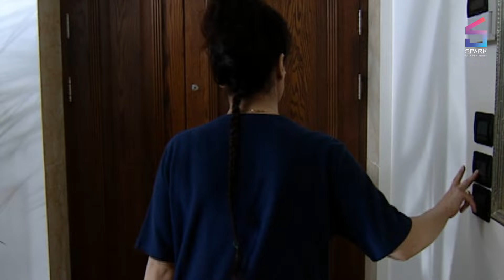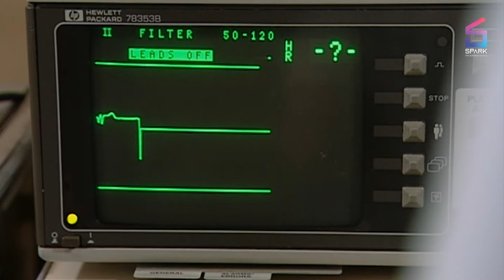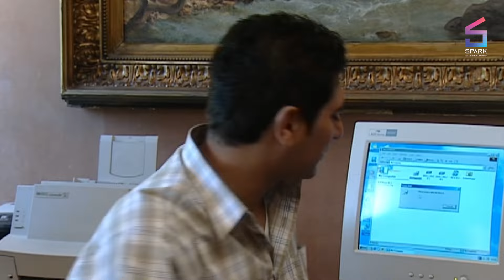مسلسل ذكريات الزمن القادم الحلقة السادسة عشر- Zekryat Elzaman Elkadem Ep 16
ذكريات الزمن القادم - جمال سليمان أمل عرفة سلاف فواخرجي سمر سامي سليم صبري غسان مسعود.
 يعود المناضل السابق والملياردير الحالي ( مطر أبو ربيع ( بعد غياب دام عشرين عاماً، اعتقد خلاله الجميع أنه مات شهيداً، يعود ليصفي حساباته مع أصدقائه القدامى، وليبني إمبراطوريته المالية وسط غموض يلف مصدر ثروته، ومن خلاله نتعرف على شبكة من العلاقات استطاع أن يضفرها ببراعة ومهارة، رغم تناقضه الاجتماعي، إلا أنها تجتمع على هدف واحد هو البحث عن خلاص فردي في زمن صعب. وبأسلوب العنكبوت يتمكن مطر من إحكام سيطرته على كل من يقع في شباكه، ويسخره من أجل تحقيق مآربه في مضاعفة ثروته المزعومة، والثار من أصدقاء الماضي وأفكار الأمس والقيم الكبيرة التي لطالما ناضل في سبيلها ولكنها خذلته بقسوة وصنعت منه رجلاً يحمل شعاراً واحداً هو الغاية تبرر الوسيلة. هذا يحدث في زمن بات يشهد تحولات جذرية بعد الحادي عشر من أيلول تحولات وضعتنا ) أمام تحديات جديدة في مواجهة النظام العالمي الجديد الذي أصبح ( مطر ) جزء منه. وحين تحدث حرب العراق يختفي ( مطر ) دمن مقدمات ويترك فراغاً كبيراً . فراغاً كبيراً فى مشاريعه الحلبية التي كان . قد بدأها في الوطن. وبعد سقوط بغداد. ودخول رجال الأعمال إليها للمساهمة في إعادة إعمارها يكون ) مطر ) بالضرورة واحداً منهم ؟ إنه ( مطر ) الغائب الحاضر الذي يعود دائماً بلبوس جديد يناسب العصر والظرف.